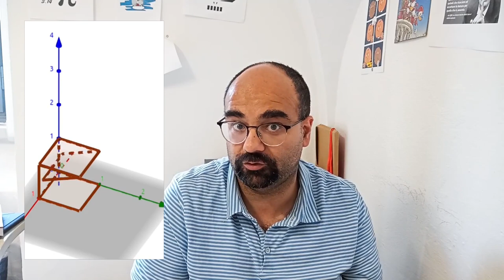Topolino #3525: Un tesseratto per domarlo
Si conclude Il fattore gamma di AlessandroPastrovicchio e anche la nostra serie di tre video dedicati alla storia a puntate. In quest'ultimo video andiamo a scoprire un particolare oggetto quadridimensionale, il tesseratto!